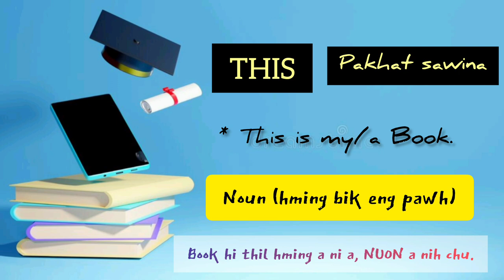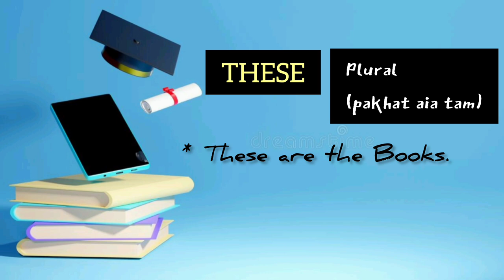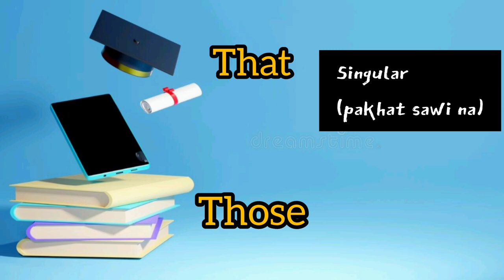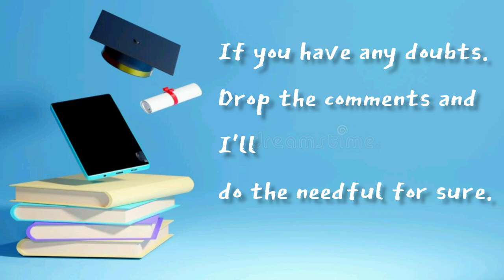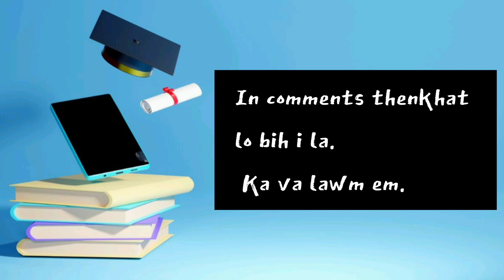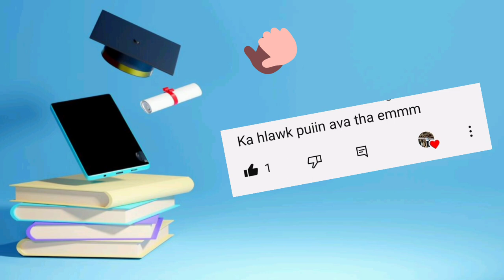THIS leh THESE enge a danglam na. That leh Those in an loh na, i han bihchiang dawn teh ang.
this,these,that and those definition